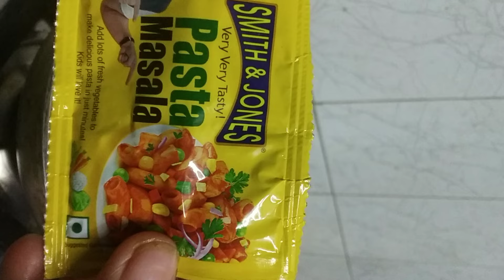सोया बड़ी और मैक्रोनी को एक बार इस तरह से बनाएं और enjoy करें |soya chunks and Macroni recipe 😋